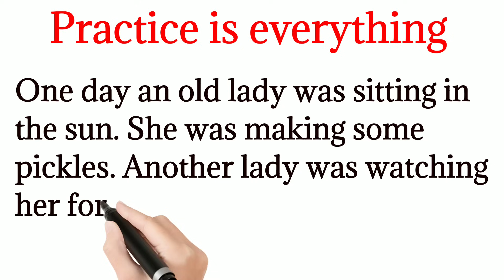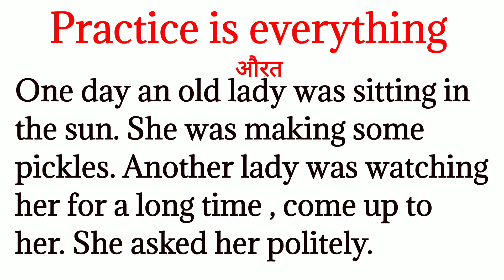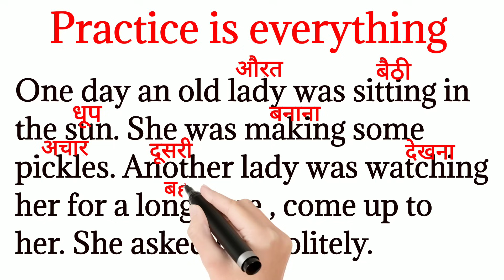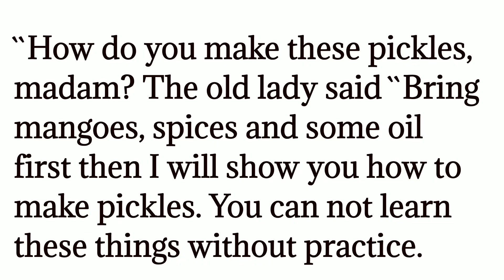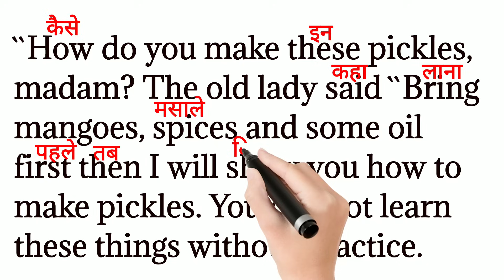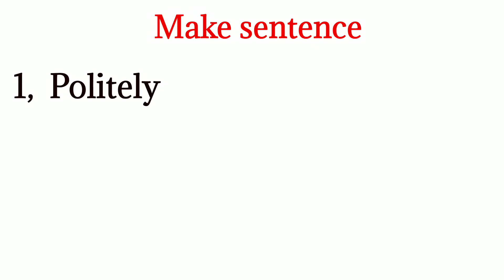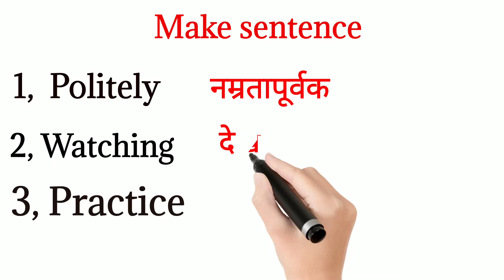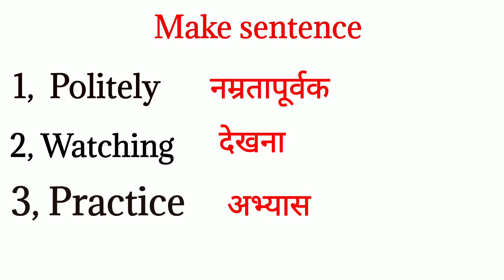15, Practice is everything/ Englishreadingpractice paragraph/ improve your grammar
15, Practice is everything/ Englishreadingpractice paragraph/ improve your grammar